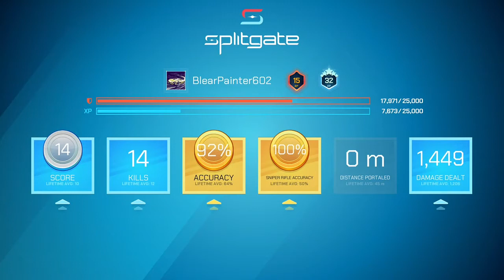Playing some more Splitgate #3